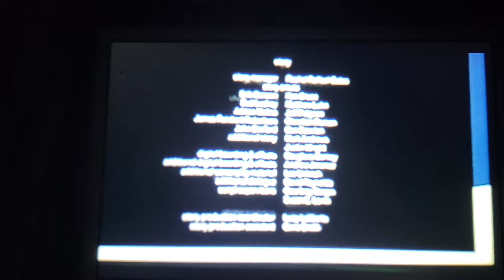October 12, 2022(2)